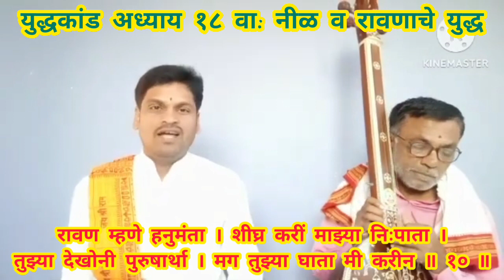हनुमंत - रावण युद्ध